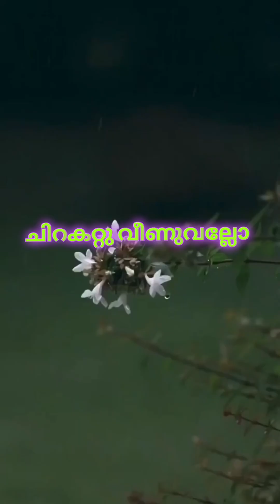ചിറകറ്റു വീണുവല്ലോ - ജീ ആർ കവിയൂർ l കാസർഗോഡ് ചന്ദ്രശേഖരൻ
written by grkaviyoor
music and sung by Kasaragod chandrashekharan